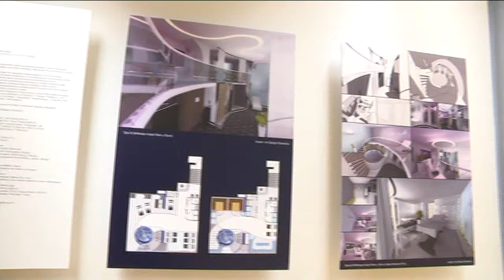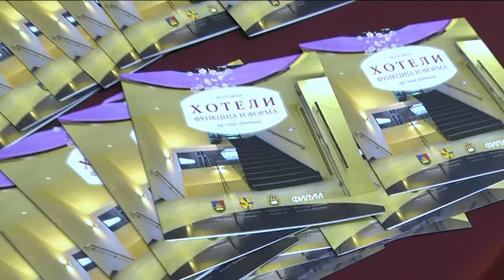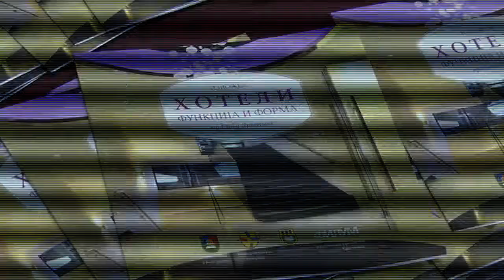Изложба "Хотели – функција и форма" мр Сање Дрвенице, 2016.